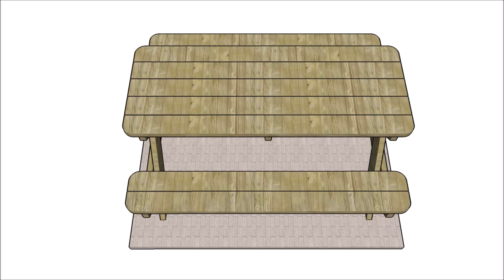6 ft Picnic Table Plans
I have designed this simple 6 ft picnic table so you can take a nice meal in the garden. This wood picnic table is built from common materials and it features a straight forward design.